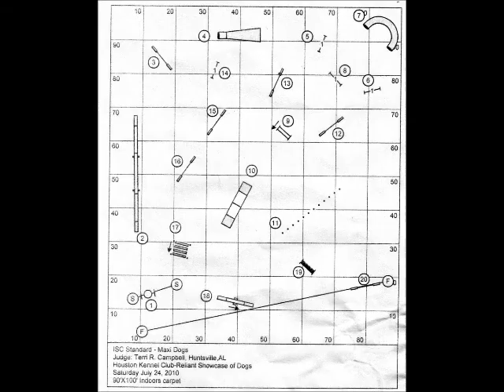Long lead out 9 8 13